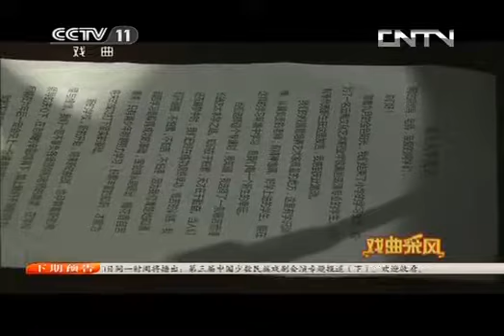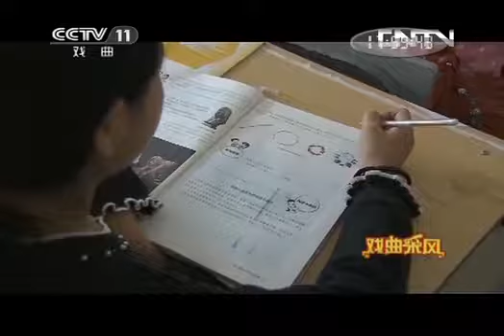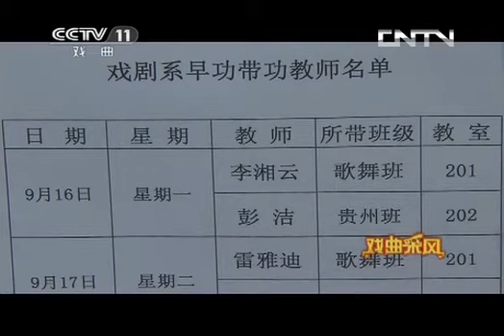戏曲采风 《戏曲采风》 20131108